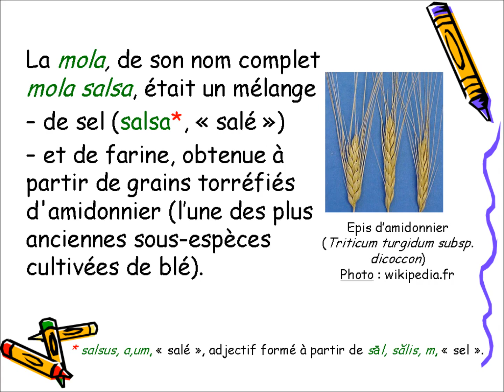Connaissez-vous l'origine du mot Immoler ?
Le verbe immoler signifie « faire périr en sacrifice à une divinité" et par extension « tuer, massacrer, égorger » . Je vous propose de découvrir dans cette vidéo ce qui se cache derrière ce mot.